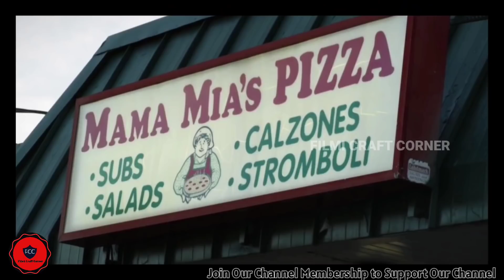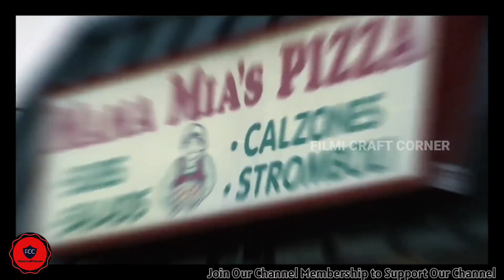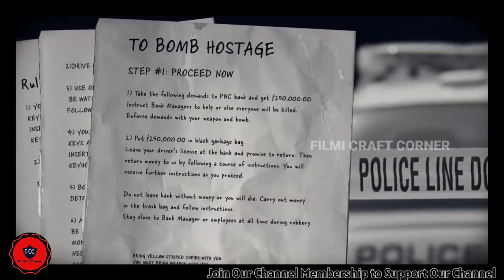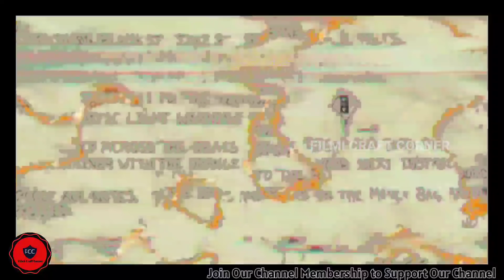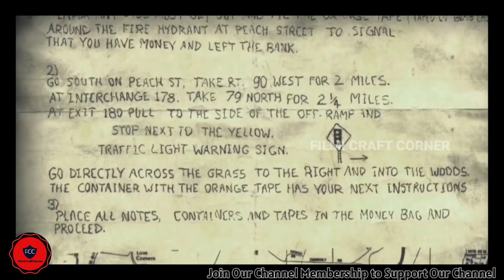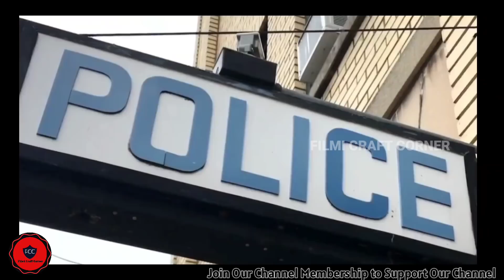சினிமாவை மிஞ்சும் ஒரு மர்ம கொள்ளை வழக்கு | பரபரப்பான திருப்பங்களுடன் | COLLAR BOMB CASE IN TAMIL